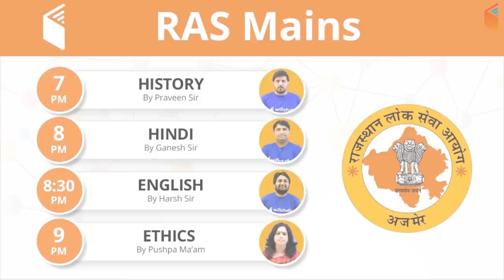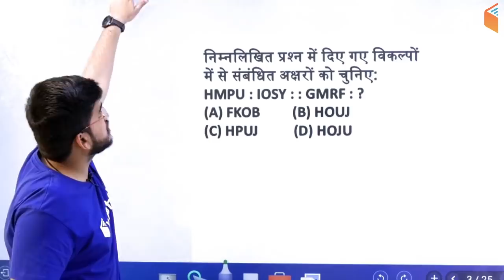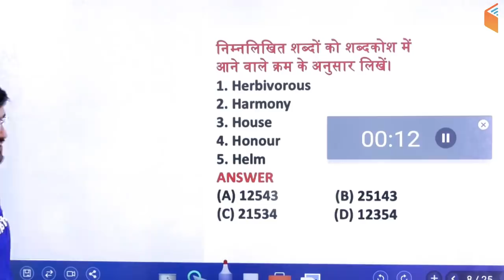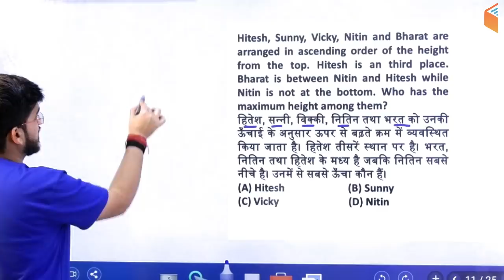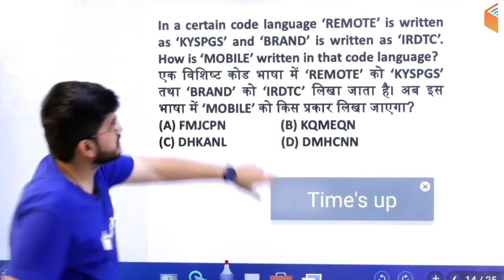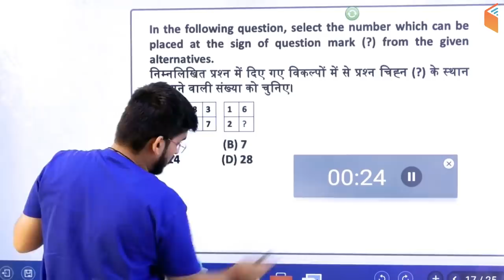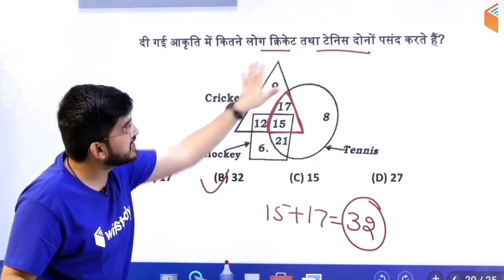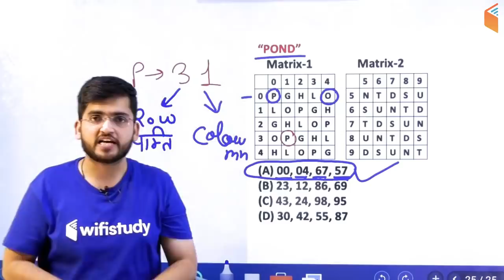12:00 PM - RPF SI & Constable 2018 | Reasoning by Deepak Sir | Mix Questions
Morning Shows:
5:00 AM - Current Affairs Quiz Show by Bhunesh Sir
8:00 AM - Current Affairs Show by Bhunesh Sir
8:45 AM - Vocabulary Show by Bhunesh Sir

अब SSC Steno दूर नहीं:
9:00 AM - English by Sanjeev Sir

RPF (SI & Constable) Crash Course:
12:00 PM - Reasoning by Deepak Sir
1:00 PM - General Awareness by Shipra Ma'am
2:00 PM - Maths by Sahil Sir

UPSC CDS (I) 2019:
3:00 PM - English by Harsh Sir
4:00 PM - GK by Sandeep Sir

अब Patwar दूर नहीं:
3:00 PM - Maths by Sahil Sir
3:30 PM - History by Praveen Sir
4:00 PM - Hindi by Ganesh Sir
4:30 PM - Geography by Rajendra Sir

अब CGL/CPO/IB दूर नहीं:
5:00 PM - English by Harsh Sir
5:30 PM - Reasoning by Deepak Sir
6:00 PM - GK by Shipra Ma'am
6:30 PM - Maths by Naman Sir

अबकी बार English पार:
7:00 PM - English for All Competitive Exams by Sanjeev Sir

अब SSC GD दूर नहीं:
8:00 PM - Reasoning by Deepak Sir
8:30 PM - Hindi by Ganesh Sir
9:00 PM - GK by Sandeep Sir
9:30 PM - Maths by Naman Sir (Mon-Wed)
9:30 PM - English by Sanjeev Sir (Thu-Fri)

Technical Classes (SSC JE/GATE) Sat / Sun:
12:00 PM - Mech by Vishal Sir
7:00 PM - EE/EC by Ashish Sir